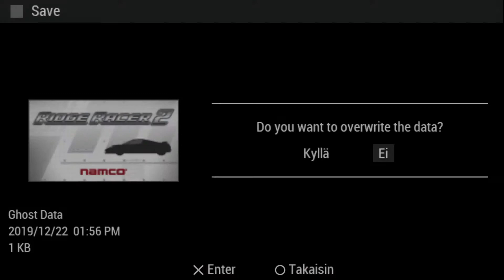ALZERI Speedruns: Ridge Racer 2 (PSP), Shuttleloop Highway, Reverse Class 6 (2'03"077)